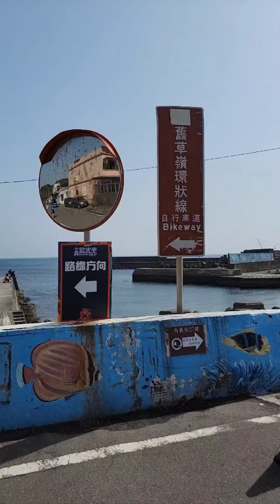🚂Railway Relay Run in FULONG, New Taipei City 🧨第二棒「海神棒」15.1K：舊草嶺隧道→福隆